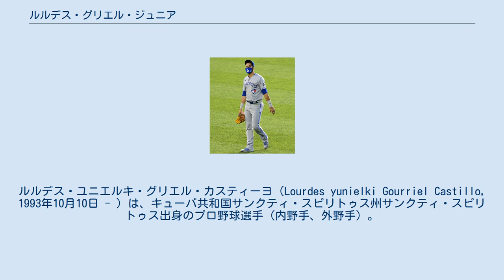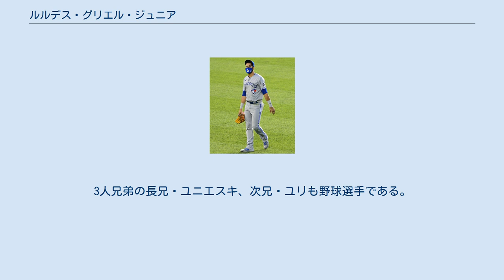ルルデス・グリエル・ジュニア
ガジョス・デ・サンクティ・スピリトゥスの選手
レオネス・デ・インドゥストリアレスの選手
ルルデス・ユニエルキ・グリエル・カスティーヨ（Lourdes yunielki Gourriel Castillo, 1993年10月10日 - ）は、キューバ共和国サンクティ・スピリトゥス州サンクティ・スピリトゥス出身のプロ野球選手（内野手、外野手）。
右投右打。
MLB・トロント・ブルージェイズ所属。
 ファーストネームは、キューバやアメリカのメディアではユニエルキスよりも、「ルルデス・ジュニア（Lourdes Jr.）」または父と同じ名前の「ルルデス・グリエル（Lourdes Gurriel、もしくは括弧つきでLourdes Gourriel (junior)）」と表記されることが多い。
NPB時代の登録名は、グリエルJr.。
 2010年、17歳でガジョス・デ・サンクティ・スピリトゥスの選手として、キューバの国内リーグ「セリエ・ナシオナル・デ・ベイスボル」にデビュー。
 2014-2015シーズンは、課題であった打撃が大幅に向上した。
また、国際大会である中央アメリカ・カリブ海競技大会にキューバ代表として選出され、キューバ代表の優勝に貢献した。
 2015年2月2日、前年から所属していた次兄のユリの契約更新と共に、年俸3,500万円の2年契約で横浜DeNAベイスターズへの入団が決まった。
登録名は「グリエルJr.」。
しかし、左手首痛の治療をキューバ国内で行うため、左大腿部痛を訴えていたユリとともに兄弟揃って来日が延期になった。
4月2日に、球団側は来日と診断書の提出を求めたものの返答がなく、契約違反であるとして制限選手として手続きが取られたことが発表された。
7月には第15回ワールドポート・トーナメント キューバ代表に選出され、MVPを受賞した。
11月にはWBSCプレミア12にキューバ代表として出場。
12月2日にはDeNAから自由契約となったことが公示された。
 2016年2月にはシエゴ・デ・アビラの補強選手としてカリビアンシリーズに出場。
準決勝で敗退後に、次兄のユリと共に開催国のドミニカ共和国内からハイチへ亡命した。
長兄のユニエスキはカリビアンシリーズに出場していないためキューバ国内に留まっており、「カリビアンシリーズでの最後の試合の後に2人と連絡が取れなくなった。それまでは毎晩連絡を取りあっていたのに。私達もみんなと同じニュースで亡命を知り、2人のことは何もわからない」と語っている。
 2016年11月12日、7年2,200万ドルでトロント・ブルージェイズと契約を結んだ。
 2018年4月20日にメジャー初昇格を果たした。
メジャーデビューとなった同日のニューヨーク・ヤンキース戦では「9番・二塁手」で先発出場すると、5打数2安打3打点の活躍でチームを勝利に導いた。
 7月11日のアトランタ・ブレーブス戦から7月29日のシカゴ・ホワイトソックス戦まで11試合連続でマルチヒットを記録し、球団新記録を樹立した。
1923年にロジャース・ホーンスビーが記録した13試合連続のメジャー記録更新にも期待がかかったが7月31日に故障者リストに入り、更新とはならなかった。
それでも、この活躍により7月のアメリカンリーグの月間最優秀新人に選ばれた。
9月25日に左ハムストリングの痛みのため、残りのシーズンを全休することが分かった。
 2019年4月9日のボストン・レッドソックス戦でクリス・セールから単独ホームスチールを成功させた。
この年は84試合に出場し、打率.277・20本塁打・50打点などを記録した。
守備では左翼手として9補殺を記録した。
 親兄弟、親戚が野球一家に生まれており、実父のルルデスは、いすゞ自動車硬式野球部などの社会人野球でのプレー経験がある。
3人兄弟の長兄・ユニエスキ、次兄・ユリも野球選手である。
また叔父のルイス・エンリケ・グリエル、大叔父のホセ・デルガド、いとこのヨアンニ・デルガドも野球選手である。